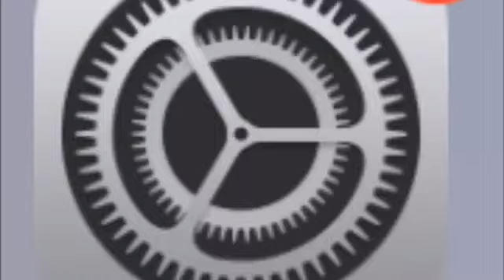How to get Unlimited Coins on Jetpack Jump!! *NO CLICKBAIT*